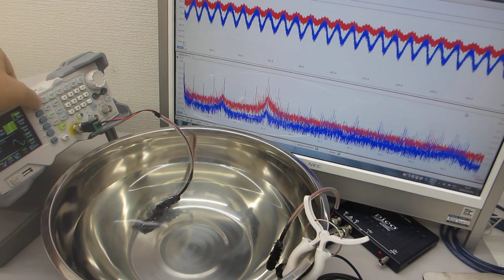超音波発振（スイープ発振、パルス発振）システムーー超音波の非線形現象をコントロールする実験ーー（超音波システム研究所）